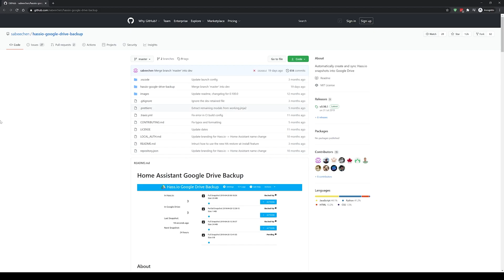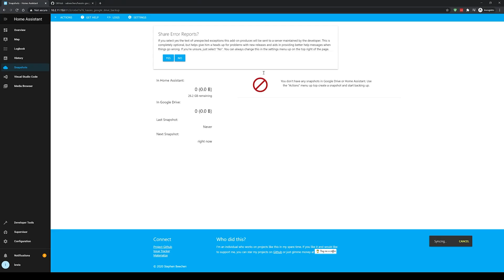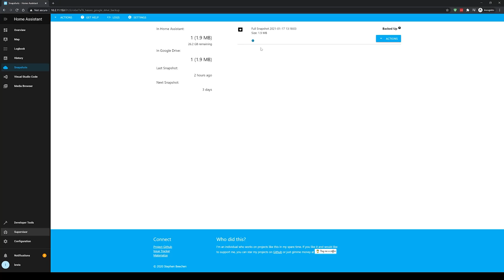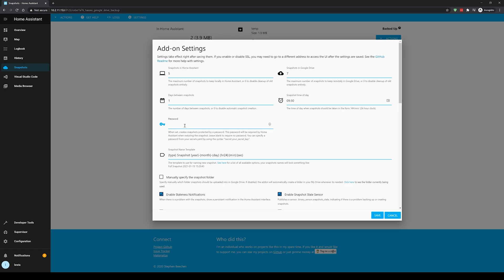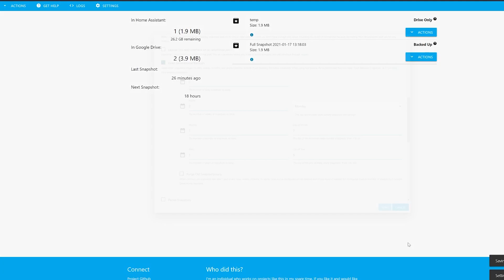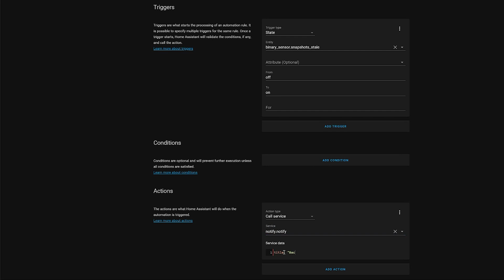Backup your Home Assistant Snapshots Automatically to the Cloud with Google Drive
In this video I will show you how to backup your Home Assistant snapshots automatically to the cloud using Google Drive and an awesome community add-on called Home Assistant Google Drive Backup. I will show you how to install and configure the add-on as well as how to automatically notify if it stops working.

Hardware to run Home Assistant:
Raspberry Pi 4
Micro SD Card
Micro SD to USB Adapter

EVERYWHERE YOU CAN FIND ME:
Everything Smart Home Community Discord: